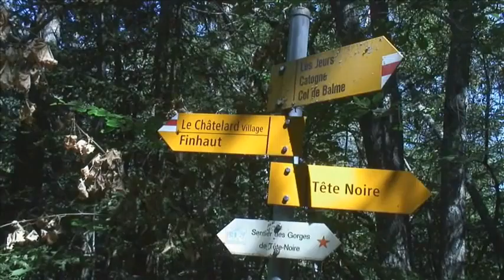Chamonix 9 Aug 2010 Tete Noire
The second day of our vacation around Chamonix - Aug 2010.